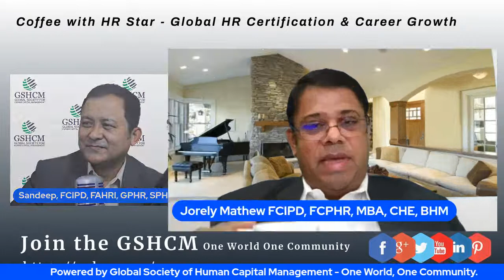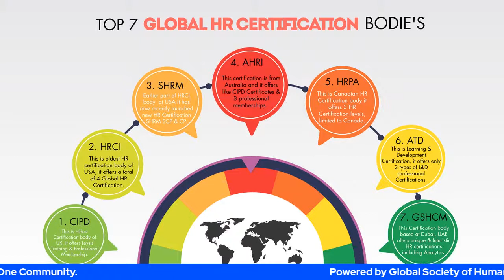Koffee with HR Star: Jorely Mathew, Chartered FCIPD, HR Director, Thailand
You need steel of nerves and resilience to lead HR function during pandemic and uncertain global environment. Global mindset and forward looking attitude with skills of a master navigator and hard core strategist will make you a successful business centric HR leader as you drive your organization's business. These are the skills and abilities that is needed for a HR leaders of today & tomorrow who are equipped with Global Certifications as they partner with business and ensure a sustainable business growth.
Join us to learn from Global HR Strategist, Jorely Mathew, Chartered FCIPD, FCPHR how he is leading Soneva Group, Bangkok, Thailand through the thick and thin of Global pandemic and is making the business grow and sustain.
Soneva is a Ultra Luxury & Premium Hotel & Chain spread across the Globe with a motto of: Inspiring a Lifetime of Rare Experiences.